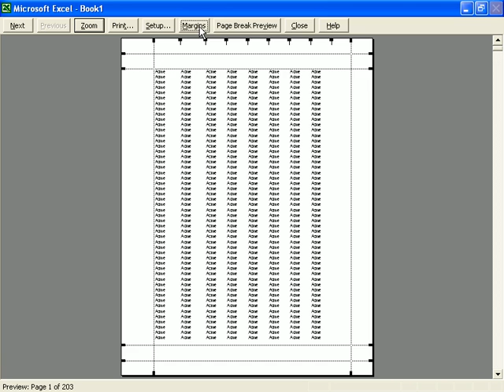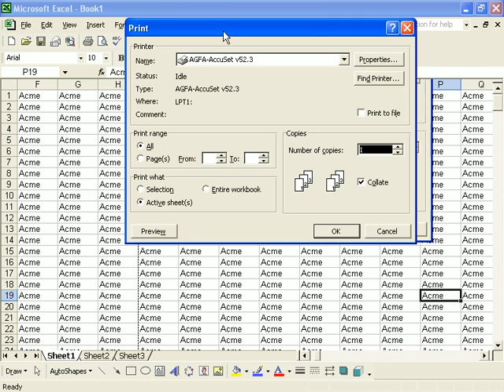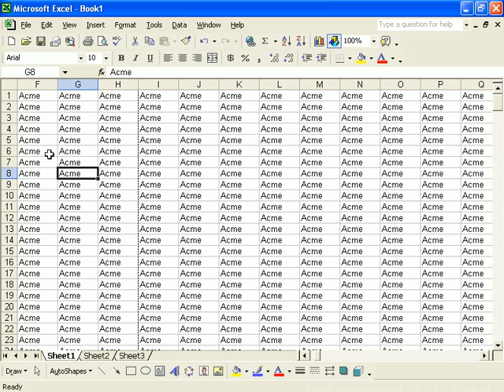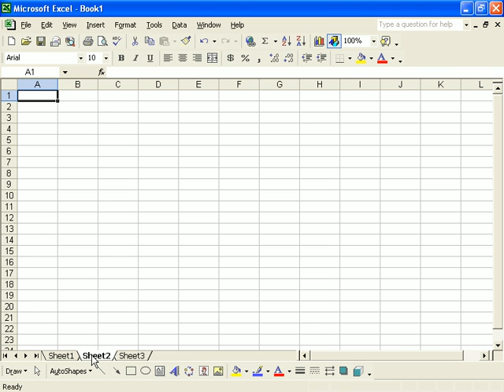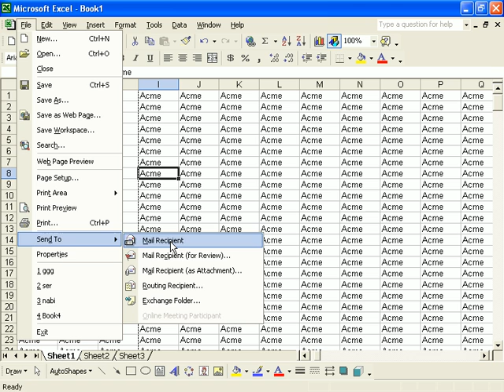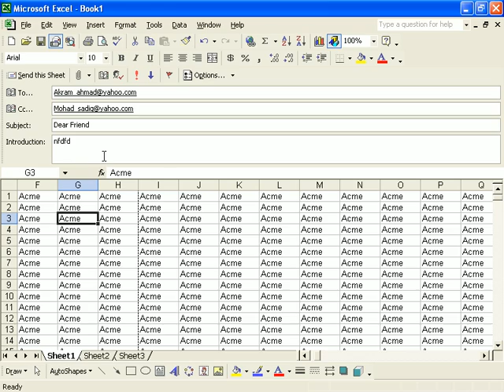3. Printer Excel 2003_Pashto_English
3. Printer Excel 2003_Pashto_English